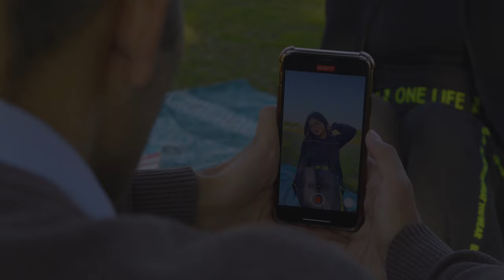Za yawaze na yama pagal pase new pashto songs by shahab shaheen zulfaan the band